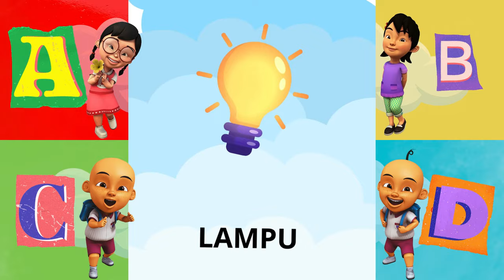Benda-Benda yang berawalan dari Huruf Alfabet A-Z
Hai teman-teman, Selamat datang di petualangan mengeksplorasi benda-benda menarik dari A sampai Z! 🌟 Dalam video ini, kita akan bersama-sama menjelajahi dunia benda yang berawalan dari setiap huruf alfabet, mulai dari A hingga Z. Setiap huruf memiliki kejutan uniknya sendiri, memberikan pengalaman belajar yang menyenangkan dan edukatif. Saksikan anak-anak menemukan benda-benda menarik sepanjang abjad dalam Benda-Benda yang Berawalan dari Huruf Alfabet A-Z! 🚀🔤

Terima Kasih